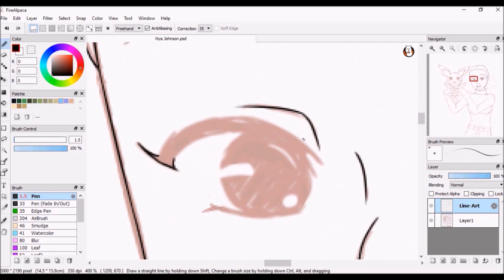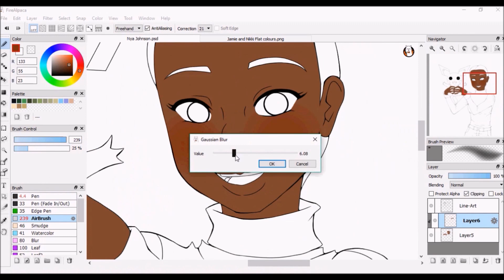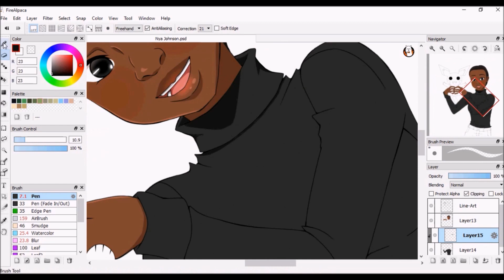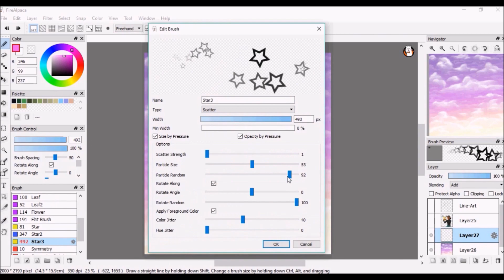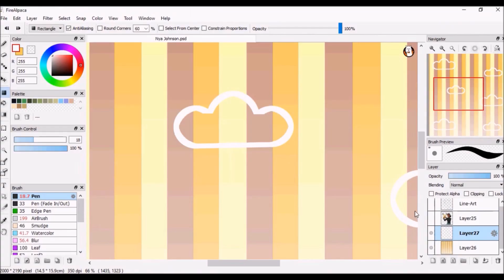Nya Johnson and Pichu - [Digital Drawing]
I would like to show my support to certain people online who don't know me but I'm subscribed to, so when life gives you lemons, let me help you make lemonade.  I hope you like my drawing and I hope you stay strong and live your best life Nya.